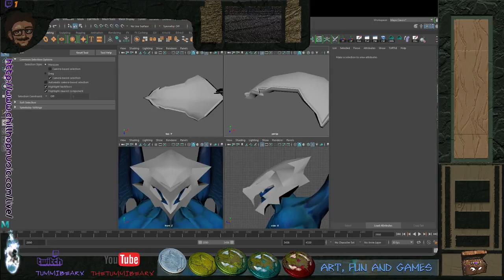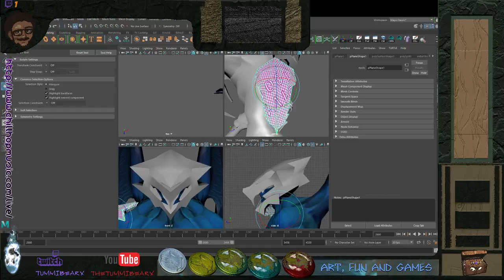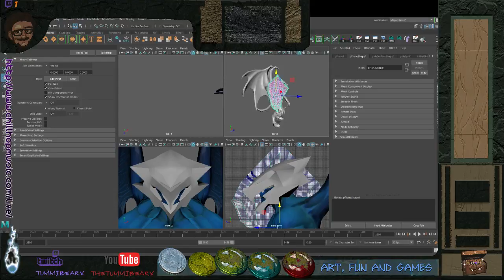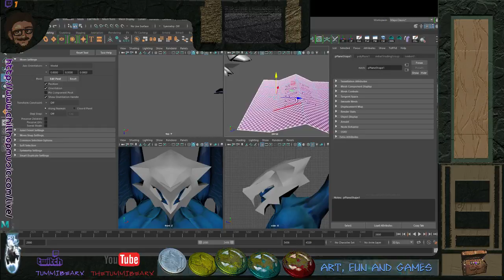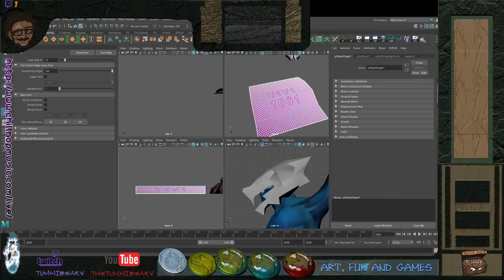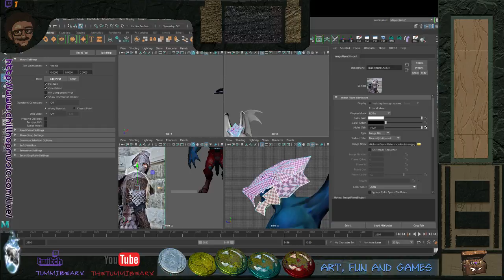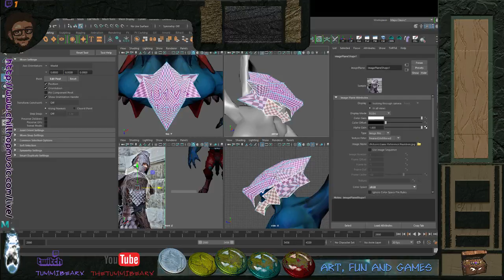Into the Roil (Part 7)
Ghouls don't bother me. They fuel my sickly skin to crawl and grab things from fridges all across the world.
Because of this I dine on Djon Mustard from the Himalayas. Joke's on me, it's just Heinz.